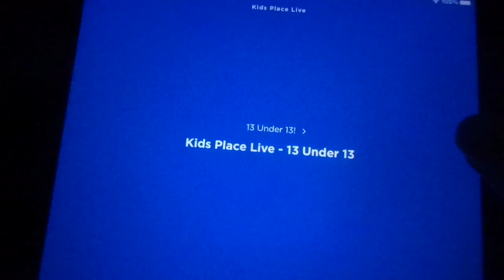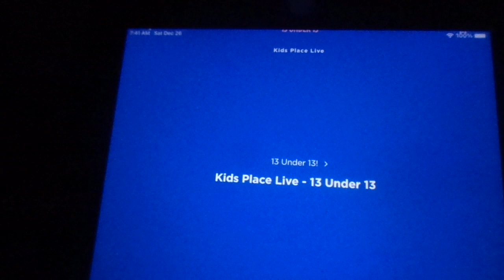Scrabble Megan 13 under 13